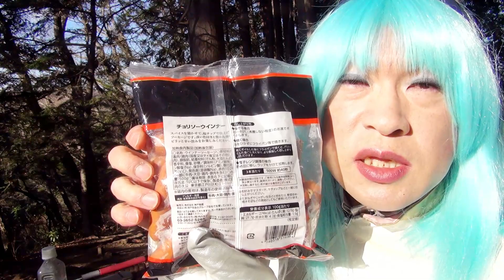第202-5【女装 コスプレ】裏高尾・富士見台でチョリソーパーティー【男の娘 登山 北高尾山稜 山ごはん エスビット 】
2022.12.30に撮った動画です。
山で食うとなれば、こういった感じの簡単にやれるものが本来なのでしょう。